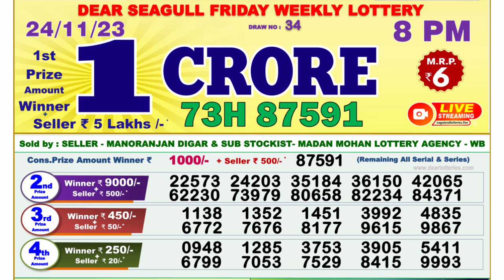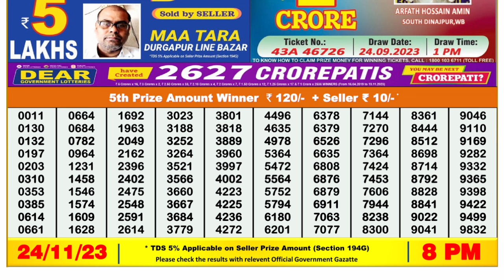🔴 Lottery Sambad Live 08:00pm 24/11/23 Evening Nagaland State Dear Lottery Result Pdf Download